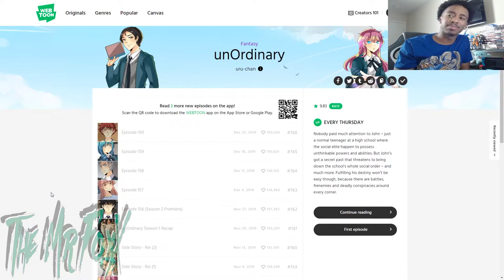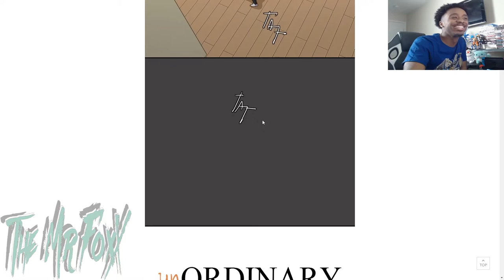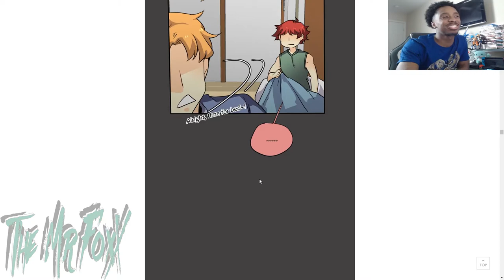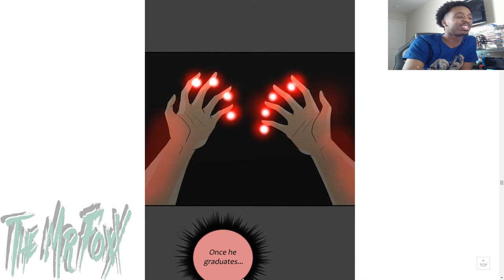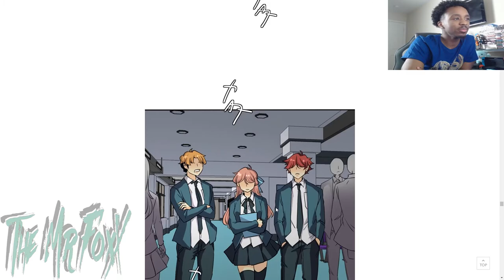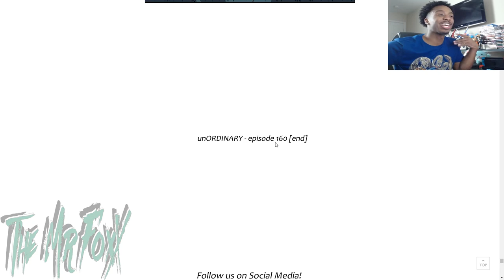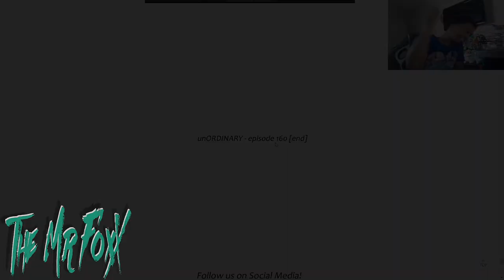Bad Dreams...Unordinary #160 Reaction!!!